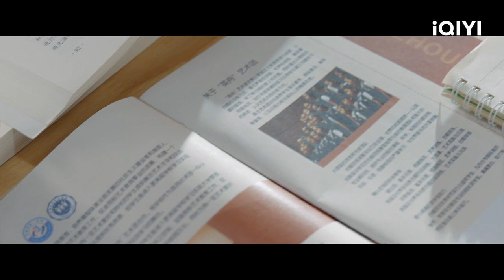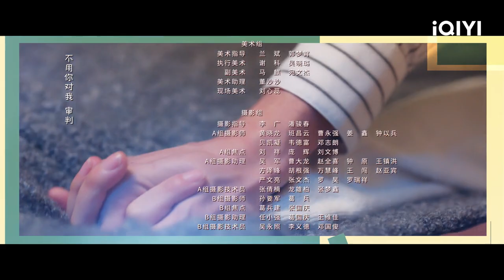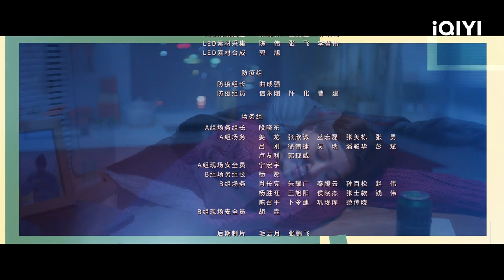🎇【FULL】耀眼的你啊 EP05:Husband Cheated and Had a Big Fight! | Viva Femina | iQIYI Romance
【Cast】YinTao，LiuYiHao